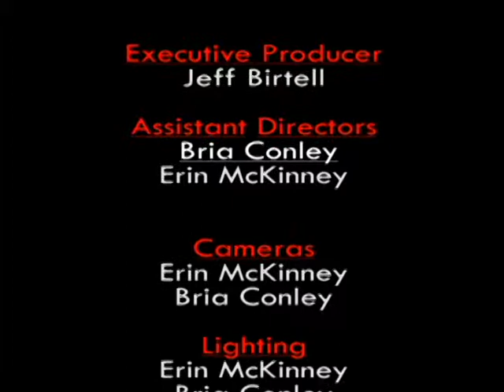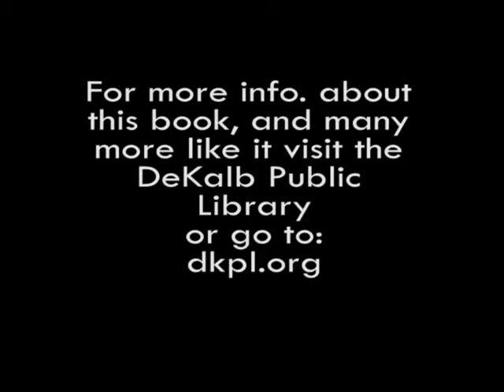BookBreak Jr Chapter 26